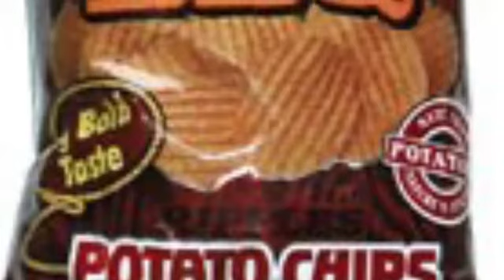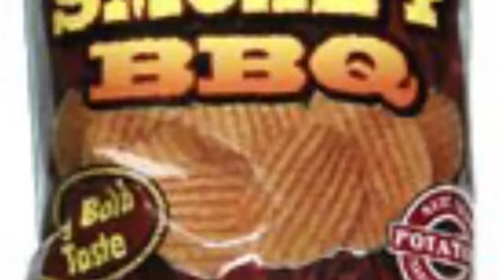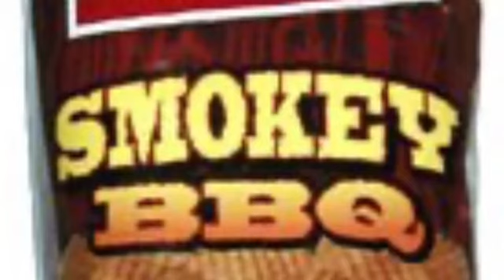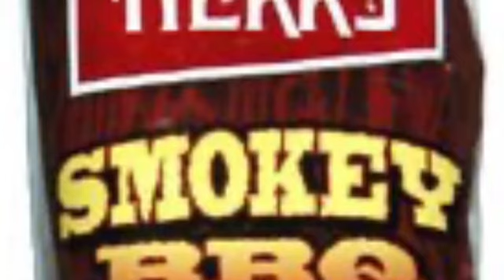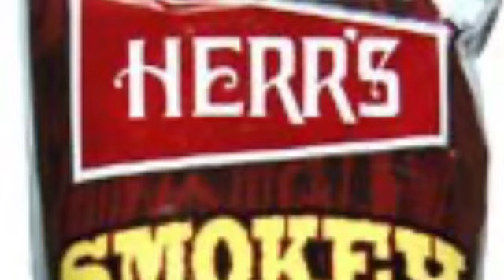Bring Back Herr’s Smokey BBQ Potato Chips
I wanted to talk about my Favorite Potato Chips but never got the chance because I haven’t seen the Design of the Bag in a Decade but thank god I got to find it and talk about it plus a Cameo by Howie.